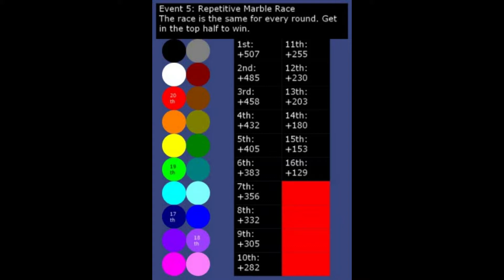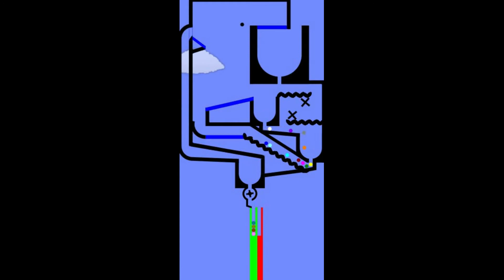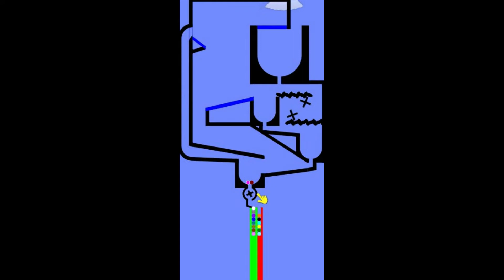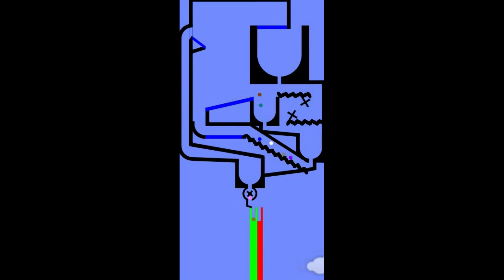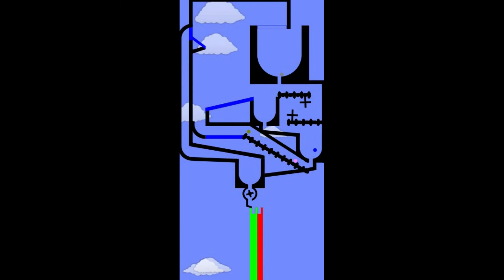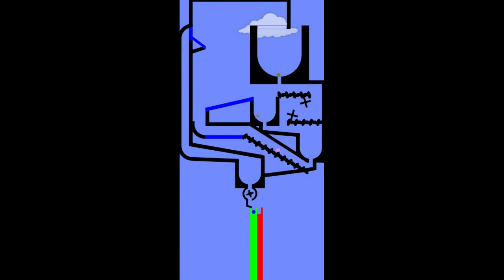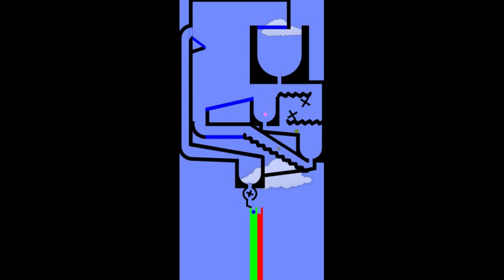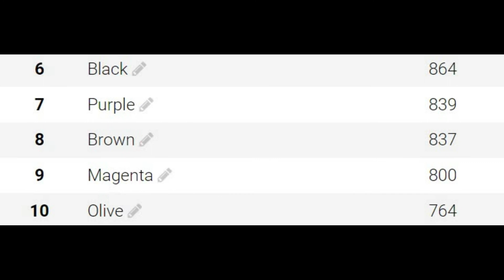Algicosathlon Before AMR S2 Day 4 Stuck In The Loop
Anybody feeling like the Intro is shorter than usual?

Even more Fortnite Stuff in my Marble Races...

Who will escape this looping race?